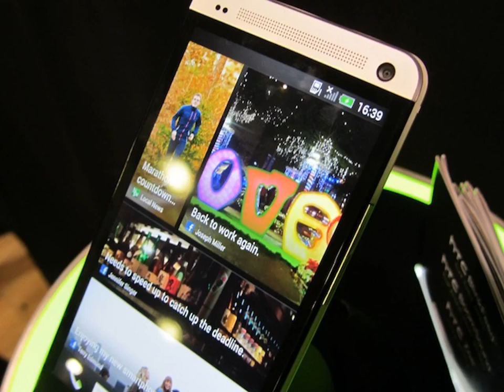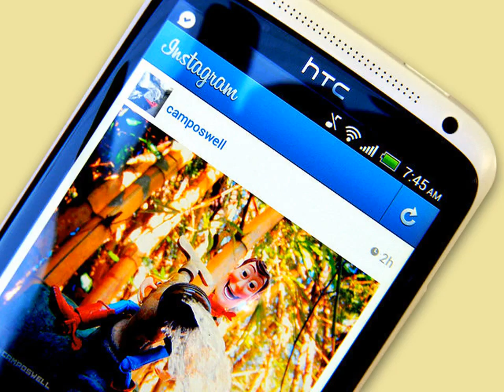New HTC M8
The HTC One (M8) (also marketed as the all-new HTC One) is an Android smartphone manufactured and marketed by HTC. The HTC One (M8) was unveiled in a press conference on March 25, 2014, and released across multiple North American carriers the same day as the successor to the first-generation HTC One (M7) released in 2013.
The new model retains a similar design to its predecessor, but incorporates a larger, 5-inch 1080p display, a quad-core Qualcomm Snapdragon 801 processor, expandable storage, new gesture functionality, and a camera featuring a "Duo Camera" system consisting of an updated version of the 2013 One's 4-megapixel UltraPixel image sensor—which is now accompanied by a second depth of field sensor which can be used to individually refocus and apply various effects to the foreground and background elements of a photo.
The 2014 One received mostly positive reviews, with particular praise devoted to the design improvements within its hardware and software, and its upgraded internals in comparison to the previous One. However, some critics felt the new model had regressions over the 2013 model, such as a "slippery" chassis, no significant upgrades to the phone's camera or image quality beyond the depth of field sensor, and the inconsistent quality of the duo camera effects.

htc one m8 review
htc one m8 2014
htc one m8 concept
htc one m8 release date
htc one m8 rumors
htc one m8 hands on
htc one m8 leaked
htc one m8 hands on review
htc one m8 camera
htc one m8 unboxing
htc m8 2014
htc m8 vs galaxy s5
htc m8 review
htc m8 fr
htc m8 mini
htc m8 francais
htc m8 mwc
htc m8 mwc 2014
htc m8 leaked
htc m8 camera